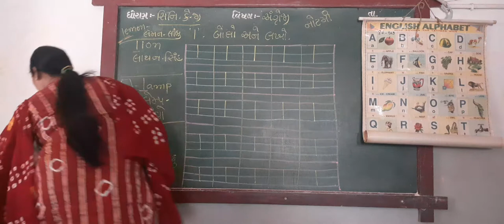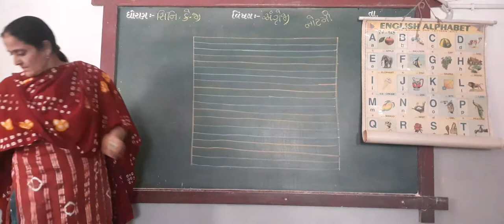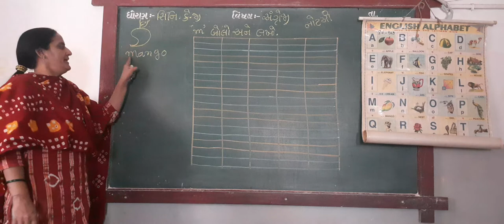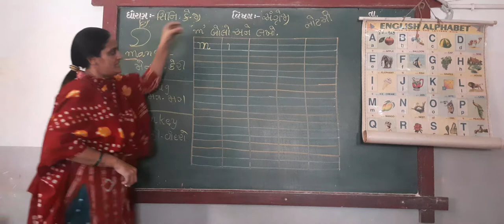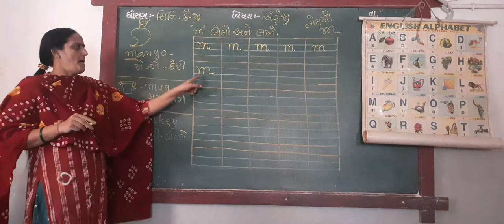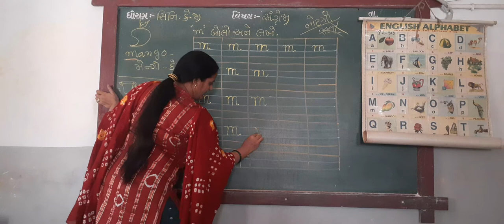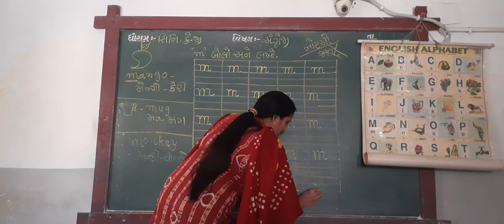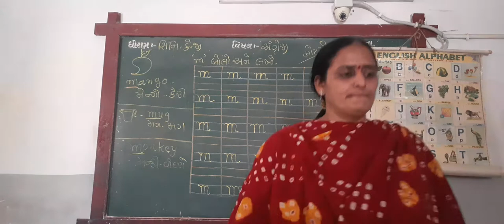GUJ MED STD SR KG SUB ENG SMALL ALPHA m NOTE